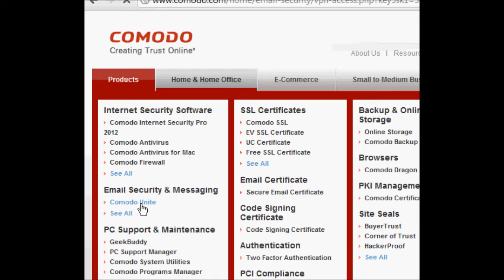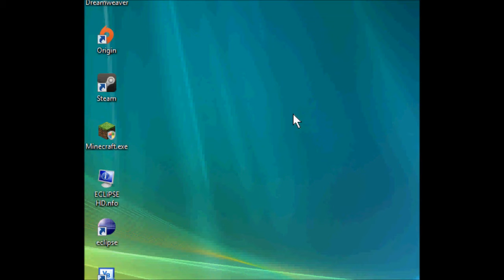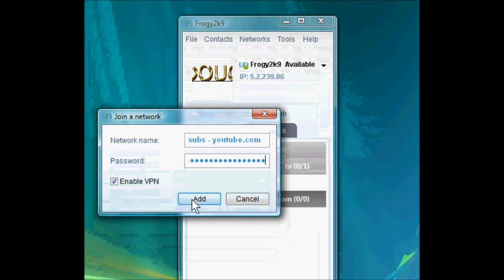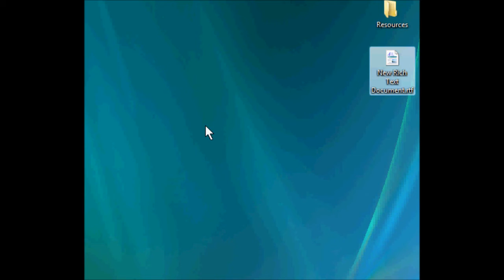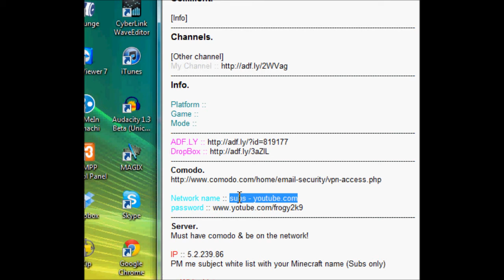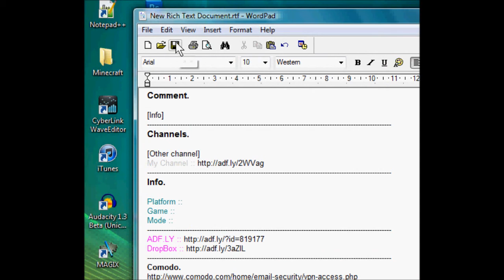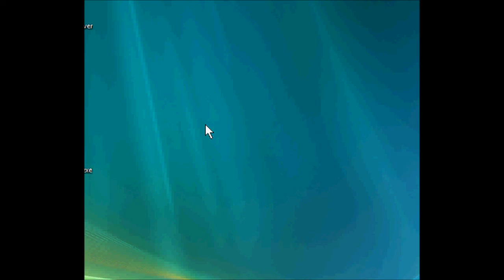Minecraft Multiplayer Sever (6.00pm to 12.00pm BST)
Comodo.

Server.